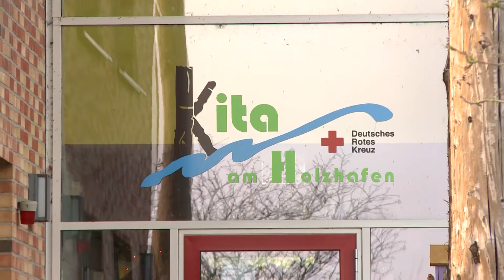Tannenbaumschmuck für Stadtwerke Wismar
In der vergangenen Woche besuchte Andreas Grzesko, Geschäftsführer der Stadtwerke Wismar, gemeinsam mit Mitarbeitern die Kinder der Kindertagesstätte am Alten Holzhafen. Grund dafür war eine Tradition, die sich nun schon zum neunten Mal jährt.